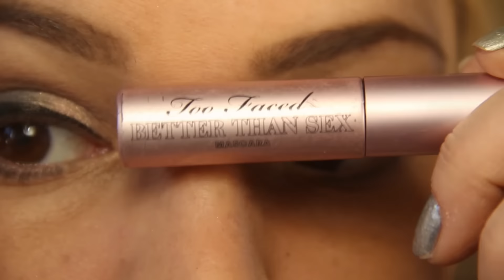makeup charbonneux et coiffure de princesse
bonjour mes sahbis , c 'est parti pour un ravalement de façade en mode makeup charbonneux avec la palette chocolate bonbon et une petite coiffure simple et qui a du style , enfin je trouve lol